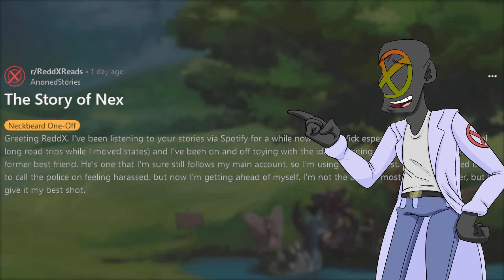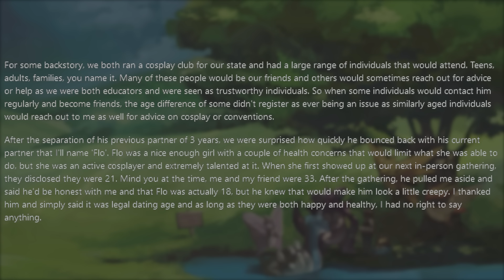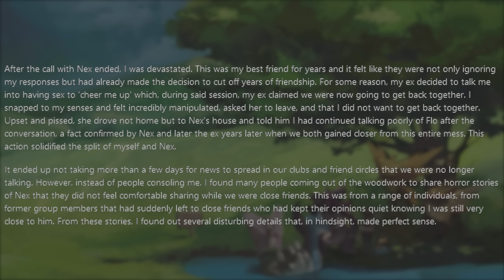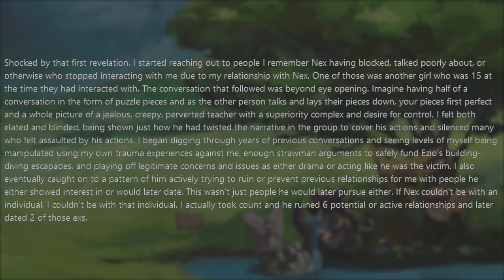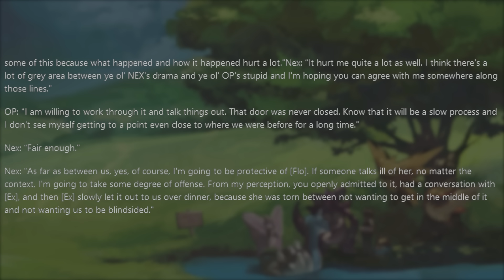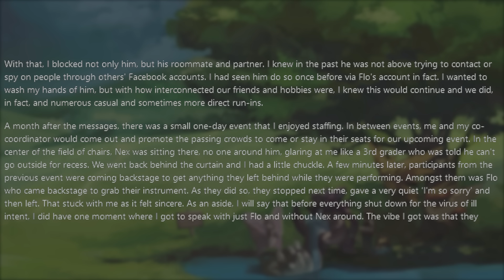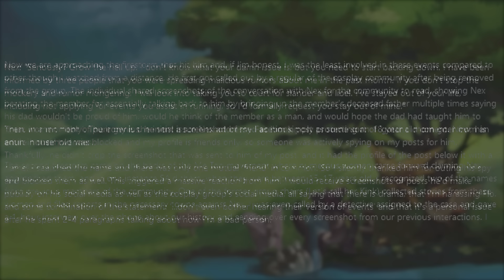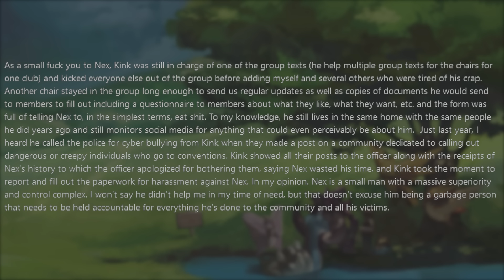This Neckbeard Is A Full-On Predator... He NEEDS To Burn!!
In this episode of r/NeckbeardStories we get to meet a neckbeard named Bob. He insists that he knows everything about friendship. In particular, he makes a school activities very hard for our OP in this neckbeard story!

For your fill of neckbeard stories we've got you covered with the freshest weeaboo, niceguy, and neckbeard happenings on reddit. Stick with ReddX for your daily dose of cringe with a side-dish of relatability. You might even feel good for dessert!